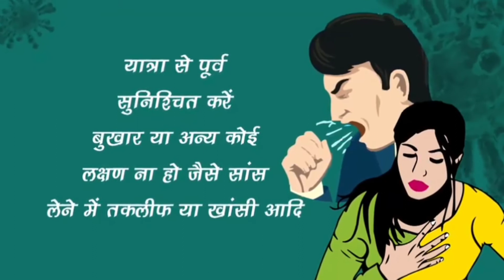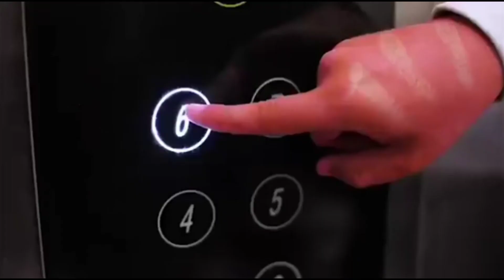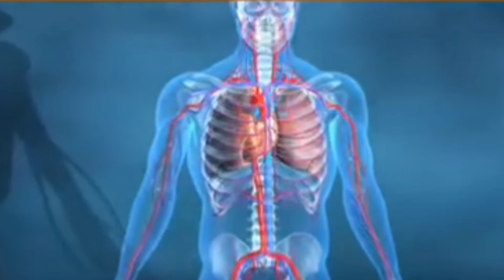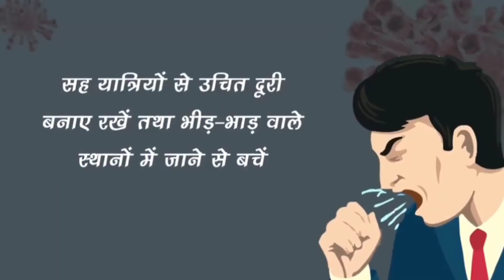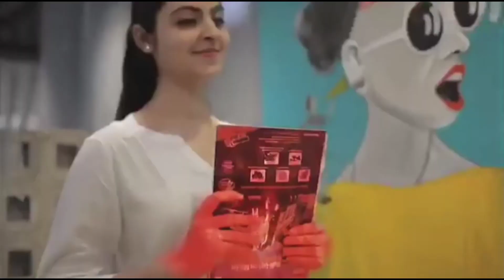Kuchh kahta hai Suno mere Bhai bahana ।।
शानदार गीत विमल म्यूजिकल ग्रुप की प्रस्तुति :
जिला सिंगरौली मध्यप्रदेश , शानदार कौरोना वायरस संक्रमण जैसी खतरनाक महामारी को लेकर चारो और कहर छाया हुआ है ।
ऐसे हालात में संगीतकार : अशोक पाण्डेय के द्वारा एक गीत प्रस्तुत हैं ,  साथ ही गीत के माध्यम से कोरोना वायरस से बचाव हो सके । में आशा करता हूं गीत को समझते हुए आप अपना बचाव करें ओर दूसरो को भी जागरूक करें ।। धन्यवाद ।।